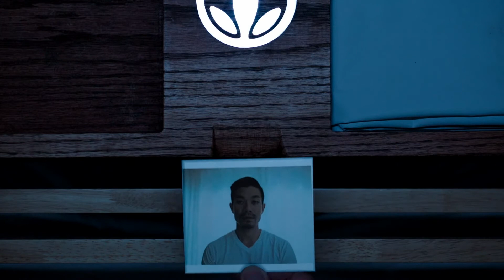5 Galaxies: LRM Exclusive Clip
Some of today’s biggest names unite with a selection of today’s most visually-gifted filmmakers for a unique cinematic experience that crosses 5 Galaxies!

An assemblage of futuristic, high concept stories about artificial intelligence, 5 Galaxies features Pom Klementieff (Guardians of the Galaxy), Eric Roberts (The Dark Knight, “Suits”) and Neil Jackson (“Sleepy Hollow”) in in a powerful profusion of science-fiction, featuring segments from such visionary filmmakers as Nelson Lee, Kristen Hilkert, Amir Reichart, Vitaly Verlov and Marc-Henri Boulier.

Whether its love found in time of over-population or exploration of the unknown and space-travel, 5 Galaxies has a bit of something for every fan of the genre.